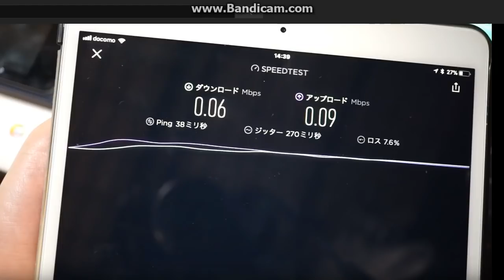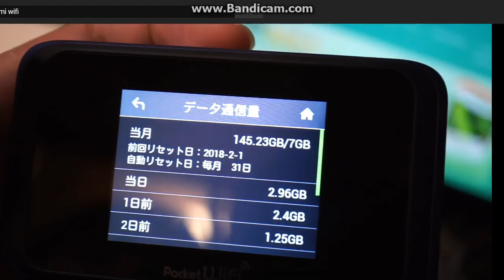NOZOMI WiFi 速度規制ラインは約145GBと判明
すまーとめでぃあさんの動画